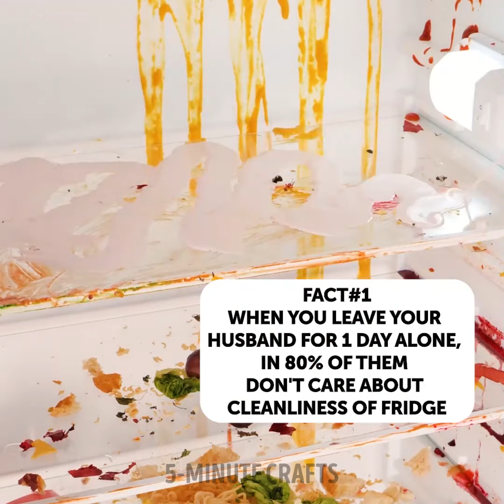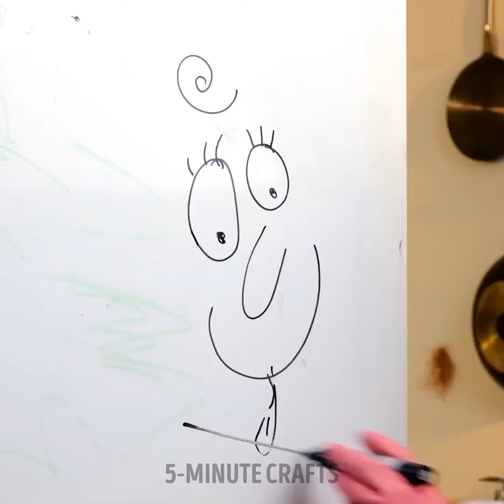Effective Ways to Organize And Clean Your Kitchen 🫧🧼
Looking to declutter and clean up your kitchen space? In this video, we share 10 genius kitchen hacks to help you keep your kitchen organized and clean. From simple storage solutions to cleaning tips, these hacks will transform your kitchen into a more functional and efficient space. Say goodbye to messy countertops and overflowing cabinets with these easy and practical ideas. Watch now and get ready to upgrade your kitchen game!